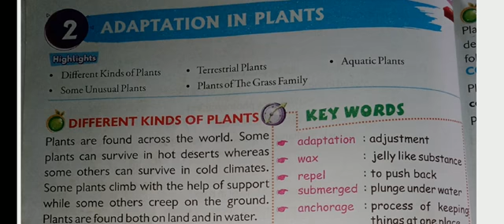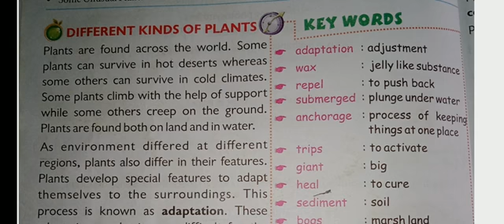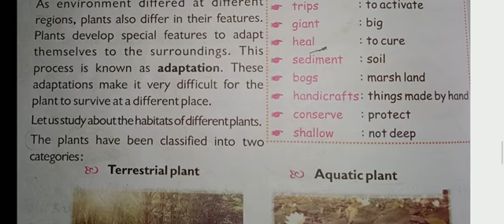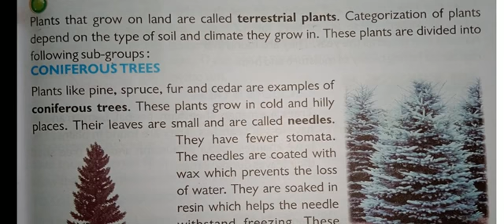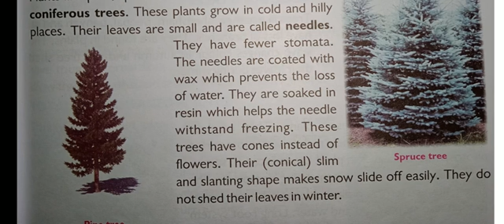Medium-English Class-4 Subject-Science Lesson-2 Adaptation in Plants